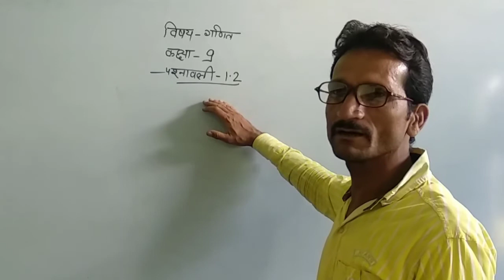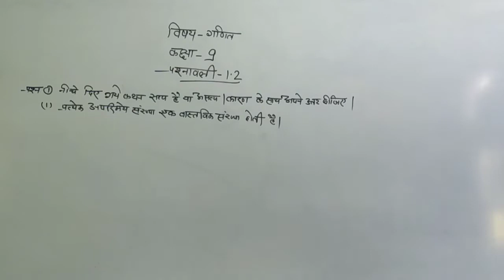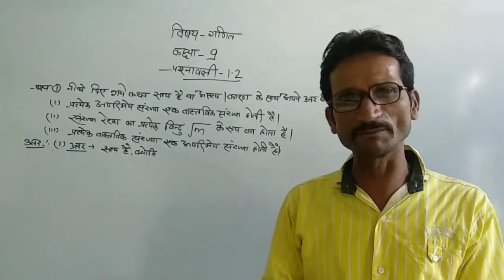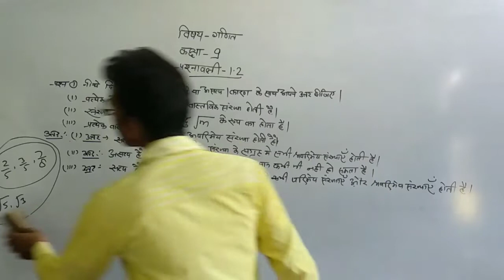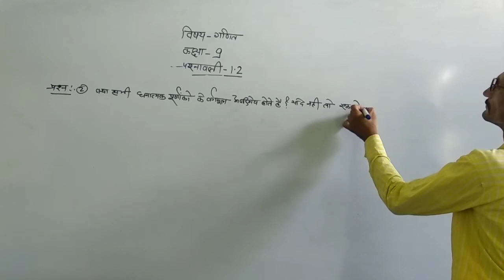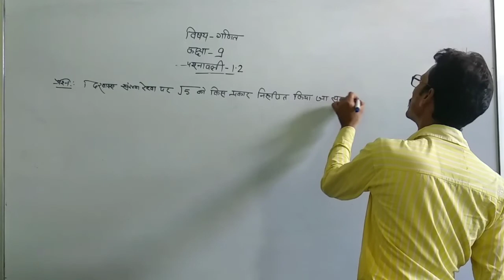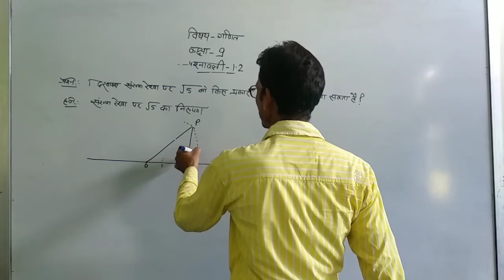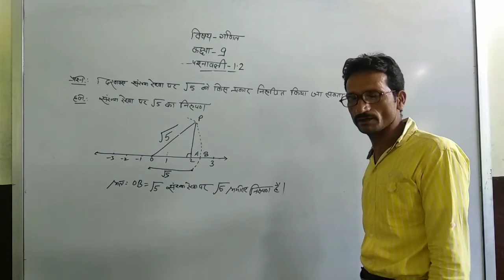9th math part 2